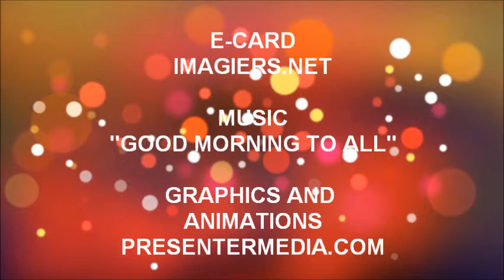JOYEUX ANNIVERSAIRE LILIROSE !